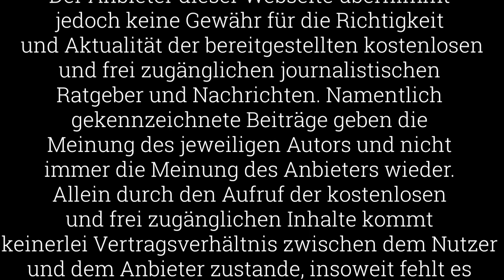با عمل عالم چندے کے شرعی اور قانونی احکامات سید نظام الدین چشتی کے ساتھ منقولات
مہمان گرامی قدر
محترمی و مکرمی جناب علامہ صاحبزادہ عابد حسین عابد
محترمی و مکرمی علامہ عبدالطیف  چشتی الازہری
جناب محمد بابر چشتی منقولات نمائندہ
جناب محمد سلیم بھٹی وائس پریذیڈنٹ منقولات میڈیا گروپ جرمنی